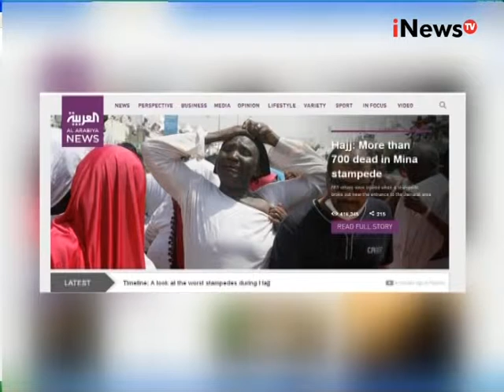Raja Arab Saudi Sampaikan Bela Sungkawa Dan Minta Penyelidikan Atas Tragedi Mina - iNews Pagi 25/09